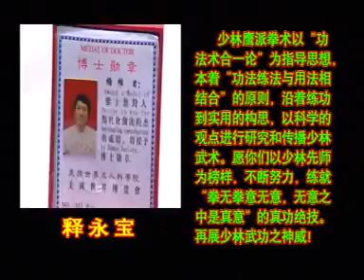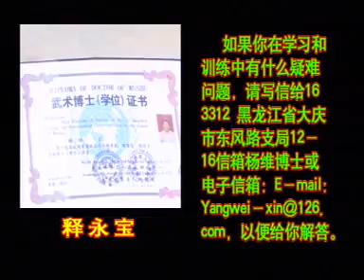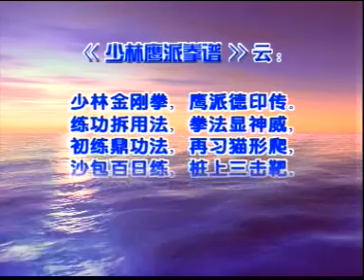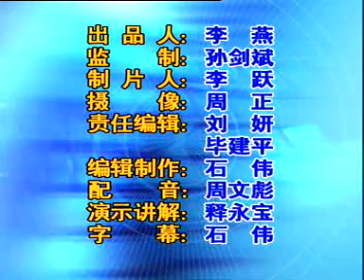Shaolin EAGLE Sect Jin Gang Palm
Essential exercises such as push ups and bag punching. Then we are shown responses to specific attacks.
It is the 2nd Vajra routine in Eagle Sec Kungfu. It showed training methods of Sa Bao Gong, Standing posture, Cat Gong, Vessel Gong, Brick Gong, Water-hitting Gong and applications of Pushing hand, Chopping, cutting hand, drawing-out hand & slashing hand.
Master Wei Yang is a professor and PH.D. of Fu Yang General University in An Hui Province.